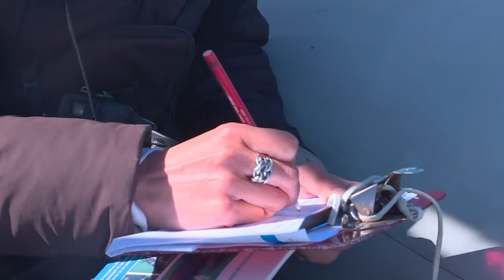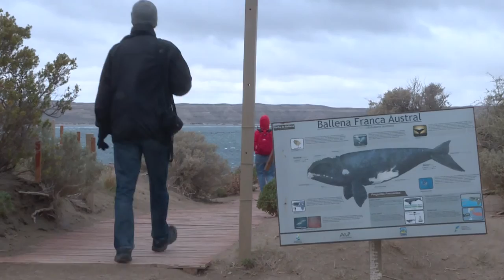Klimawandel bedroht Wanderrouten der Wale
Der Zug von Südkaper-Walen vor Argentiniens Atlantikküste zählt zu den beeindruckendsten Naturschauspielen. Doch die uralten Wanderrouten der Meeresriesen sind durch den Klimawandel bedroht. Die Erwärmung der Gewässer nimmt den Walen ihre Lebensgrundlage, den Krill.